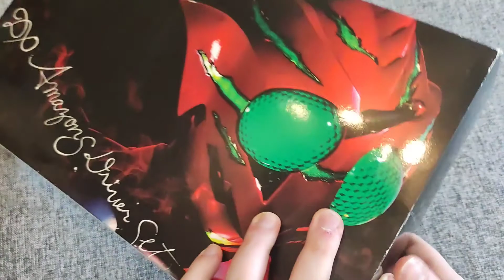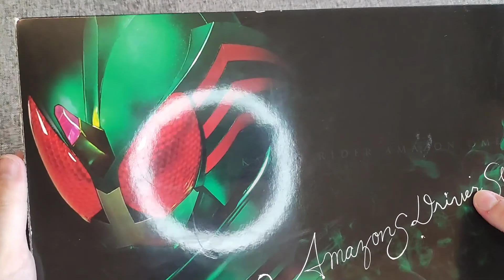Kamen Rider Amazons - DX Amazons Driver Set - Reivew(German)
Hey Leute,
Es ist mal wieder Zeit für ein Video zu Kamen Rider Amazons! Dieses mal stelle ich euch, das Kamen Rider Amazons DX Amazons Driver Set vor. Ich wünsche euch viel Freude bei dem Video!